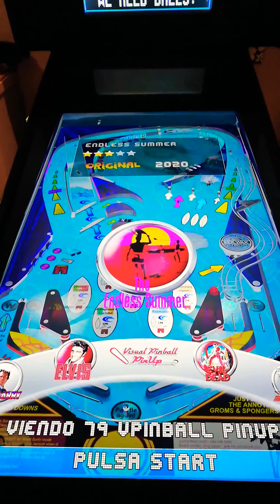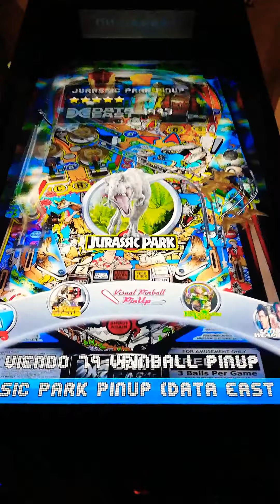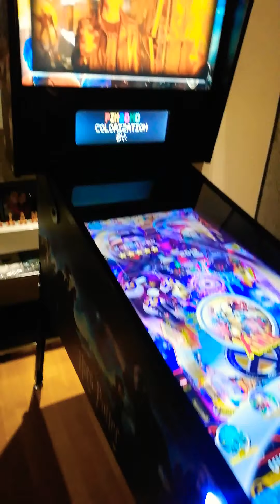Cambio de wheels de la rueda en mi pinball virtual tipo tarciso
Cambio de wheels de la rueda de mi pinball virtual
Tipo tarciso